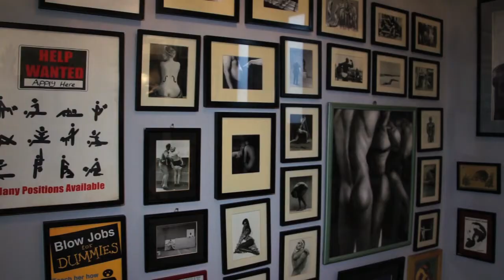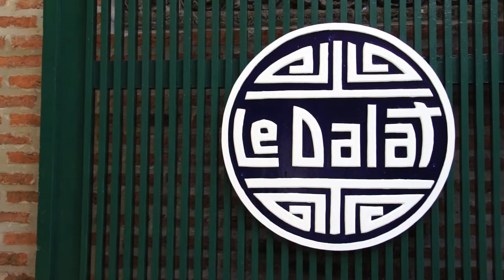Restaurant in Bangkok: Le Dalat Vietnamese restaurant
Le Dalat Vietnamese restaurant is located on Sukhumvit 23 and is one of the longest established Indochinese eateries in Bangkok. We interviewed Khun Laurence Bunnag, one of the owners, and found out what makes this restaurant so special.